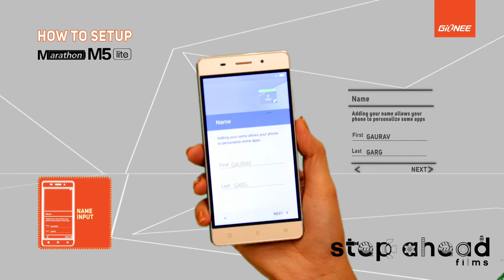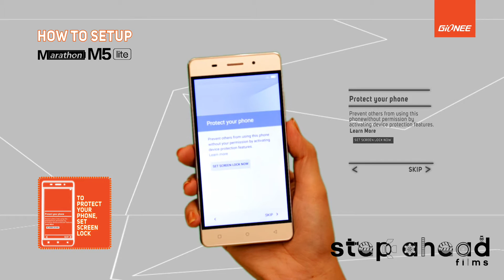How to set up